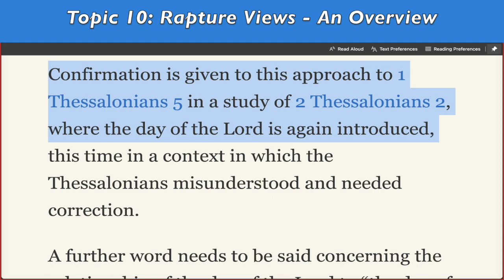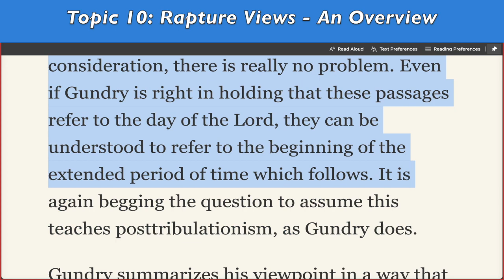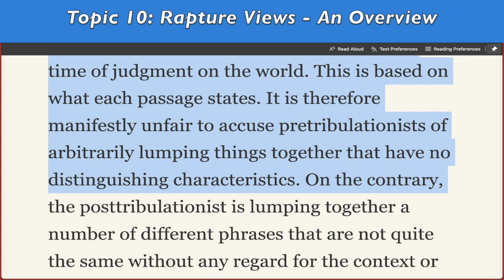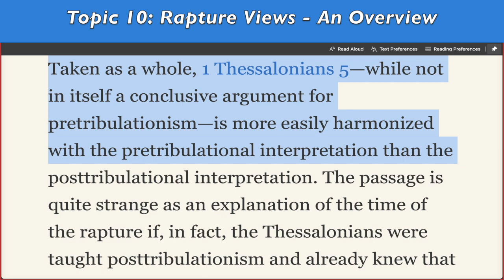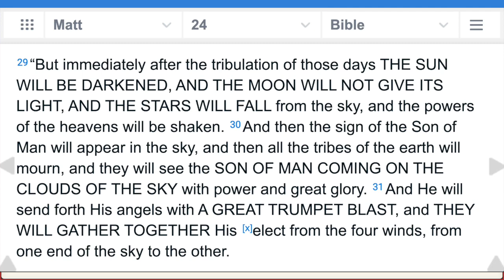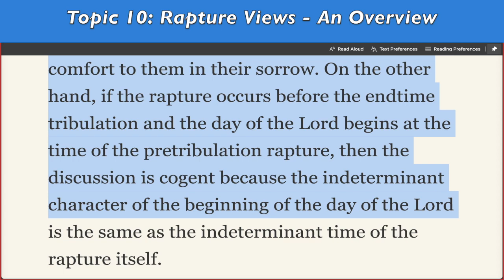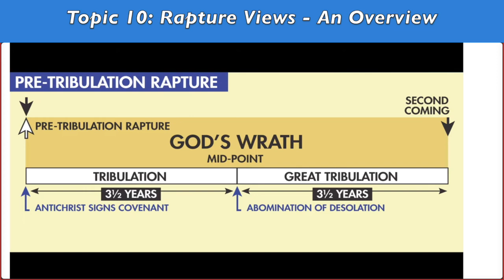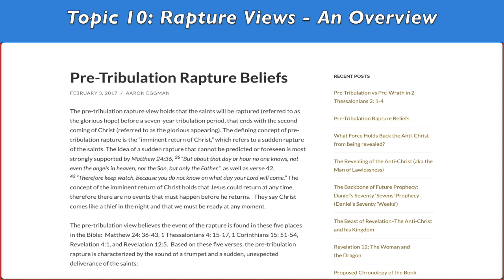(Topic 10 Part 16) Eschatology: A Biblical Study of End-Time Events | Rapture Views - An Overview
RAPTURE VIEWS: AN OVERVIEW

Pretribulationalism
This view was first known as “the secret” or “any moment rapture.” It is a relatively new position which was first taught by the founder of the Catholic Apostolic Church, Edward Irving in the late 1820's. It was then picked up by Plymouth Brethren pastor John Nelson Darby, and he first preached on it in 1843. It came to America in the late 1800's and was popularized by C.I. Schofield when he revised his Bible notes in 1917. Pretribulationists teach that the return of Messiah has been imminent since the days of the early church and that the church will be raptured sometime before the seventieth week begins. Although they have no Scripture that in so many words teaches it, they teach that there are no signs and the rapture could take place at any moment. The seventieth week of Dani’el is therefore considered to be a seven-year period of God's judgmental “tribulation” (hence the term pre-tribulation). This position generally views the seventieth week as the day of the LORD's wrath from which the church is excluded.

Midtribulationalism
This view emerged in 1941 with the publication of the book, “The End: Rethinking the Revelation” by Norman B. Harrison. They believe that the Rapture of the Church will occur at the mid-point of the seventieth week of Dani’el. They see the second half of the seventieth week as the wrath of God and as a result the church will not be here when God pours out His wrath on the earth.

Posttribulationalism
There are a number of views in the posttribulation camp. Some posttribulationalists see the church in tribulation since its beginnings and do not view the seven year period as futuristic. The most prevalent view today is that the seven year period is yet in the future, and that although the Church will experience this time of tribulation, it will be sheltered by God's protection before the second coming. George Ladd in his book “The Blessed Hope” and Robert Gundry in his book “The Church and The Tribulation” both teach that the church will experience the seven year period which will conclude with the rapture of the church.

Pre-wrath
The Pre-wrath position teaches that the true church will be raptured when the great tribulation by Antichrist, inspired by Satan, is cut short by God's “Day-of-the-LORD” wrath, which will occur between the sixth and seventh seals of Revelation, sometime during the second half of the seventieth week. The persecution associated with the great tribulation of Antichrist is viewed as the wrath of Satan, whereas the events that follow, beginning with the seventh seal, are considered the wrath of God.

// RECOMMENDED ONLINE ESCHATOLOGY OR PREWRATH LINKS //